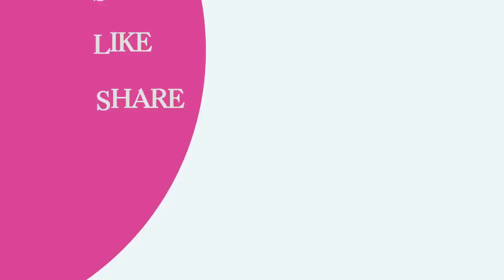Rèl pete, Men pouki Ti Makak masakre 4 polisye yo | Don Kato move, yo jwenn li tap travay pou boujwa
Rèl pete, Men taktik Ti Makak masakre 4 polisye yo | Don Kato pase mal, gade sak rive senatè poupoua